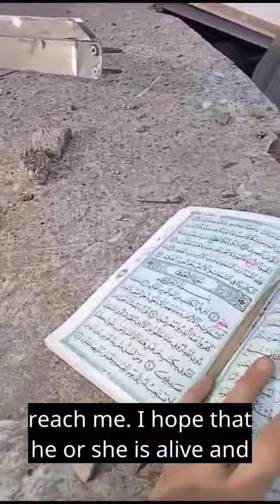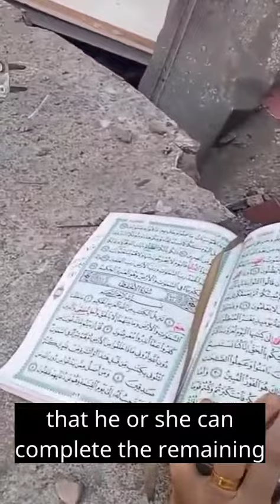سبحان الله قد حفظ الله مصحف احد طلاب القراءات بين الأنقاض !